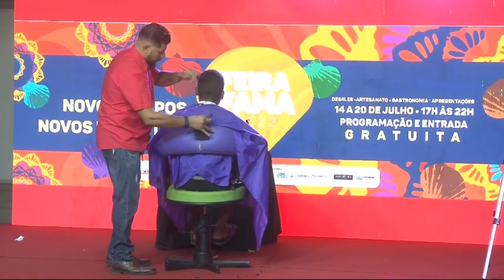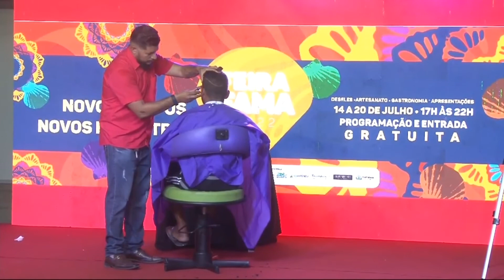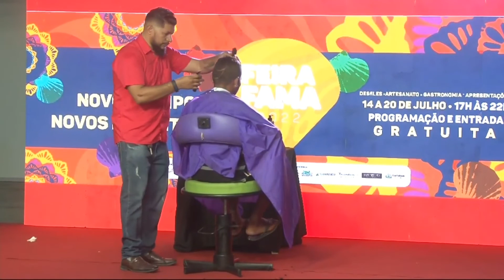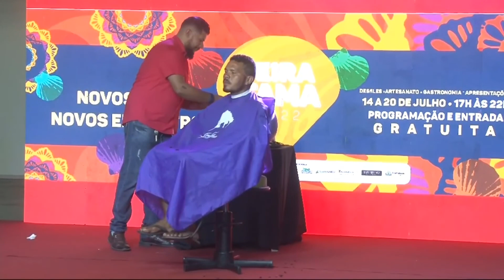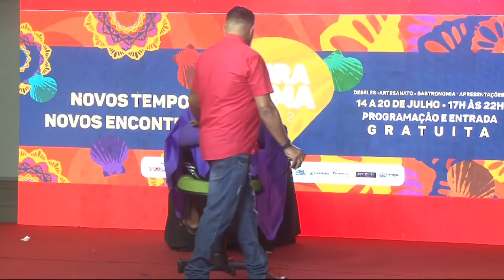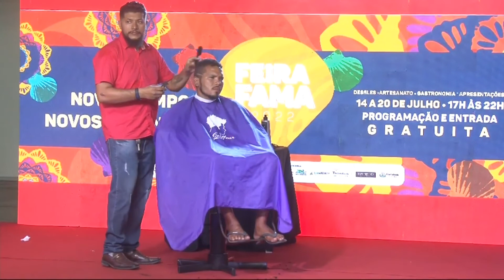Apresentação de Freestyle Feira Fama 2022 FORTALEZA CEARA